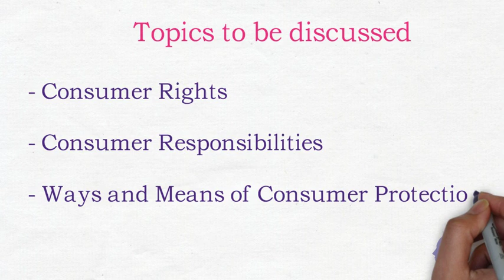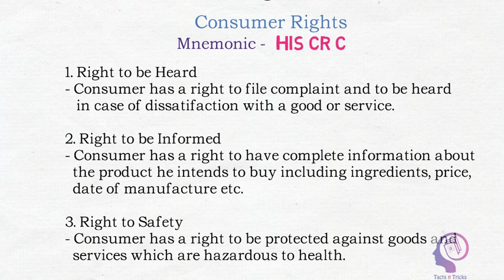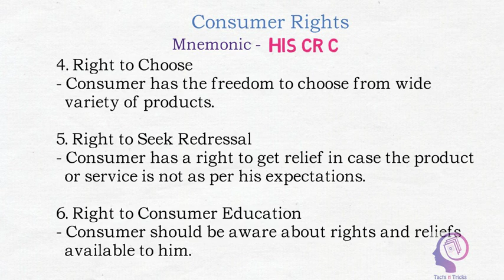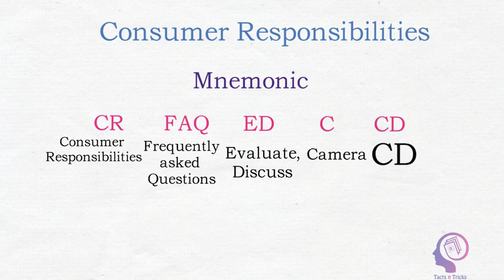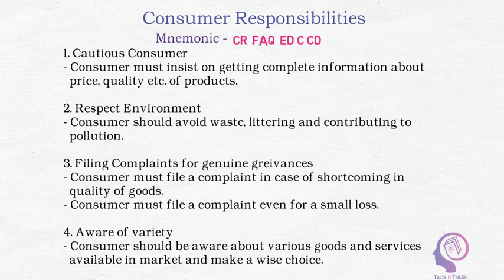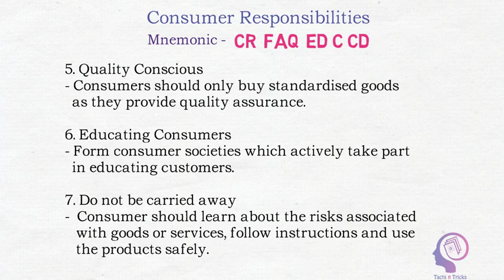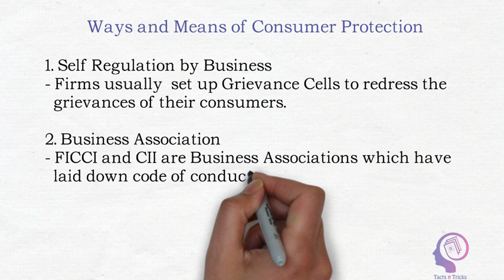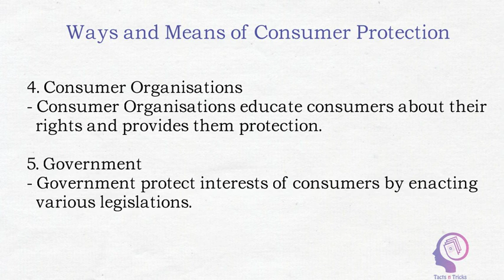Chp 12| Lec 2 | Rights, Responsibilities, Ways - Consumer Protection| CBSE Class 12 Business Studies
Tacts n Tricks will provide you  clear understanding as well as help you in learning the below mentioned topics. It will also help you in solving the doubts related to topic in the live session held every Friday 9:30 pm or by asking in comments or mailing us.

Chapter - 12  : Consumer Protection

TOPICS covered in Lec 2 are as follows:

-  Consumer Rights
-  Consumer Responsibilities
- Ways & Means of Consumer Protection